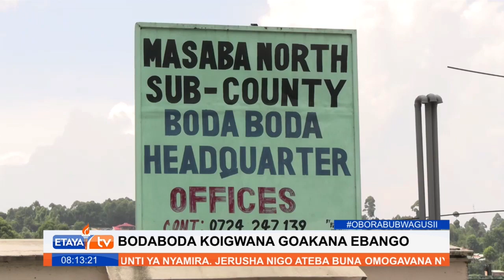Serikali ya Kaunti ya Nyamira na wanabodaboda wamefanya mkutano wa kupanga mikakati ya kulipa kodi